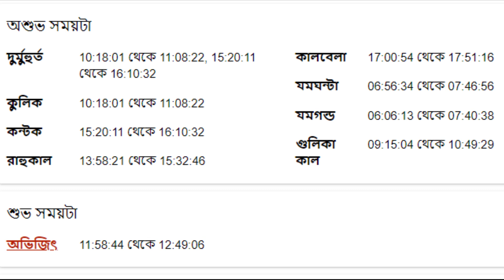কর্কট রাশি - ৬ই এপ্রিল ২০২৩- আজকের রাশিফল- Kark Rashi 6th April 2023 Ajker Rashifal - Karkat Rashi